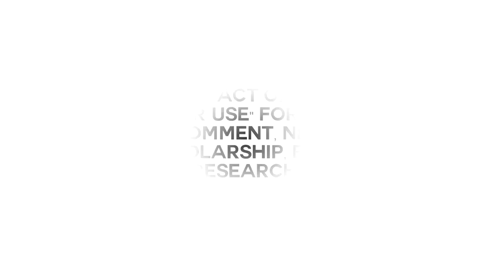korean mukbangers taking EXTREME big bites